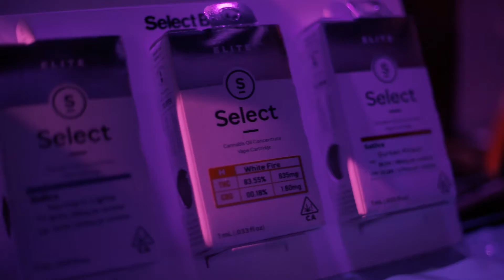Give Thanks Festival Recap - Sacramento,CA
Recap of Give Thanks Festival in Sacramento,CA featuring Kaskade